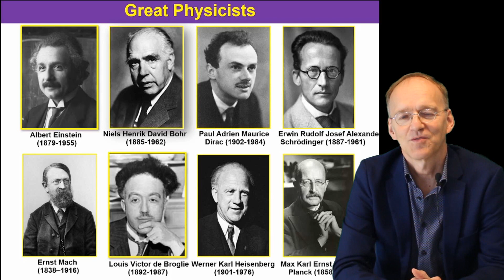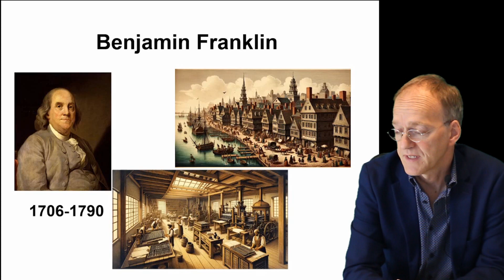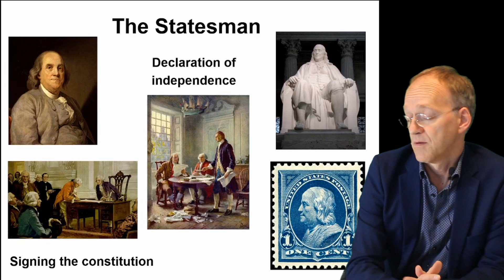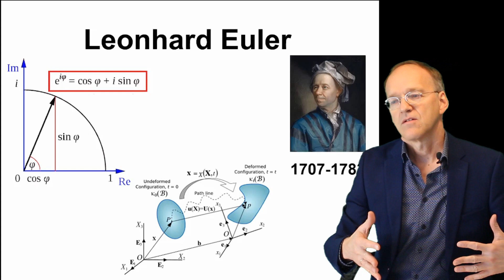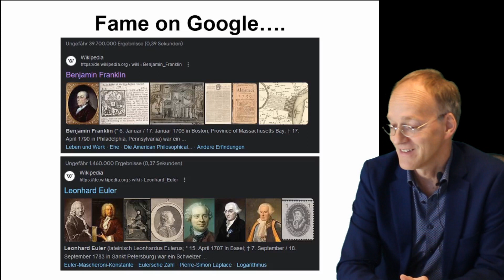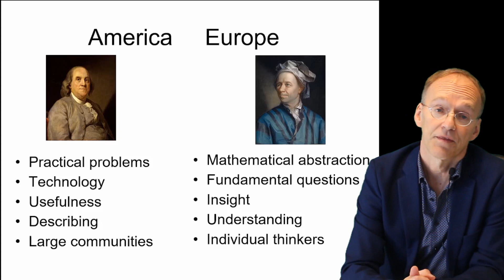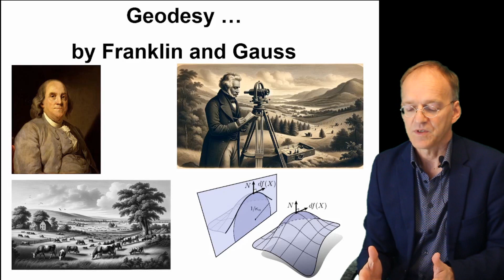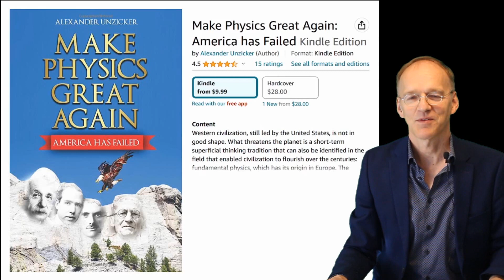Great Physicists: Benjamin Franklin and Leonhard Euler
Despite being almost contemporaraies, there were huge differences between Franklin and Euler, highlighting the respective scientific culture in the old and the new world.